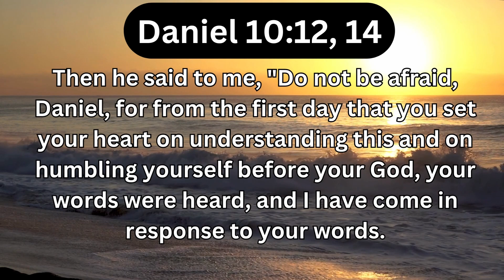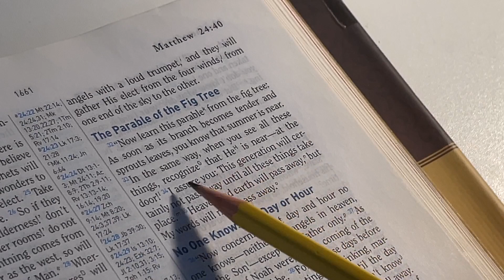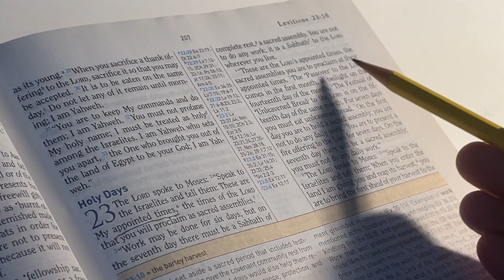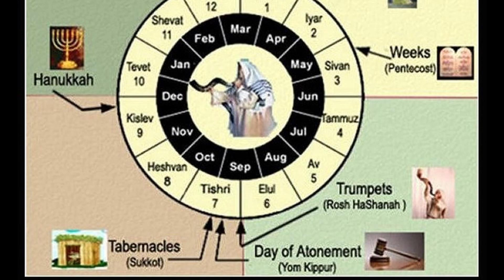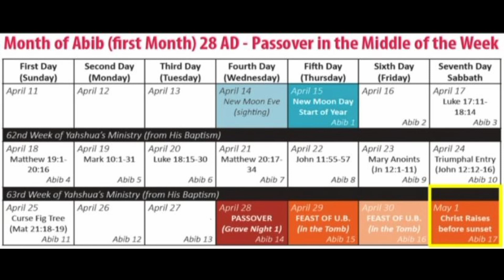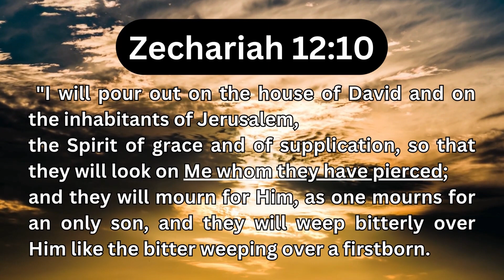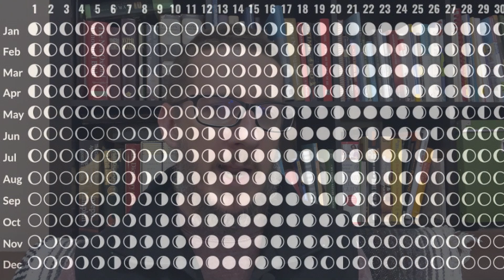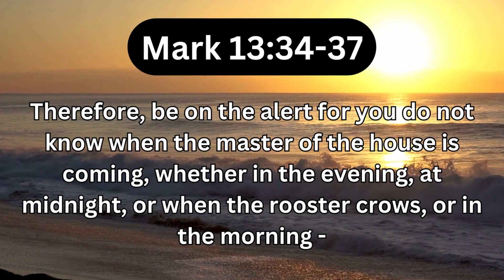6. Of the Day or Hour No One Knows... Until Now (Pt 2)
This video tells you the day Jesus Returns... yeah... His second coming. What if "the day or hour no one knows" means something different than 1,800 years of church history would tell us? Is there a secret to keeping track of time God's way? Does the bible have TIME TRACKERS that can be aligned to find the end of time?
Let's dive in to Matthew 24:36 to find the day that no one knows.